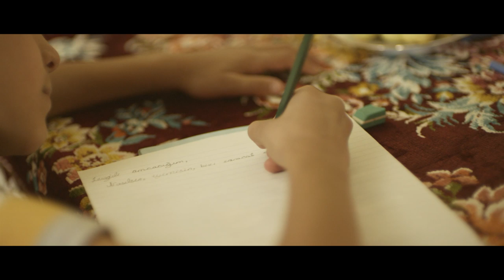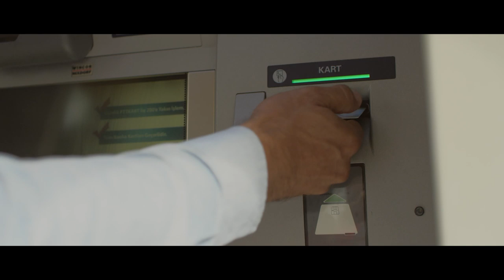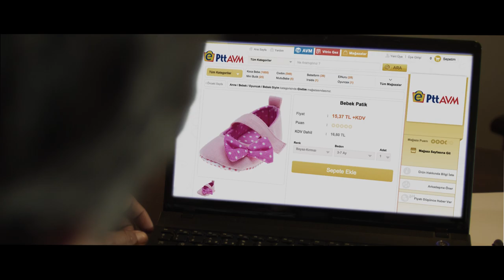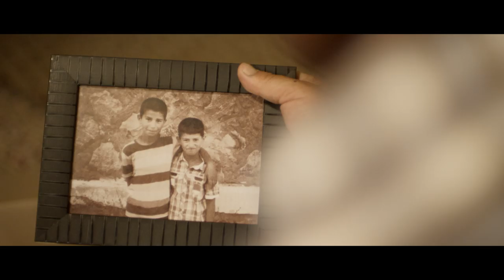PTT Reklam Filmi - Hava Çekimleri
Ptt' nin Aşkale ve İstanbul' da çekilen reklam filminin hava çekimlerini Blackmagic Cinema Camera 4K ile RAW olarak gerçekleştirdik.